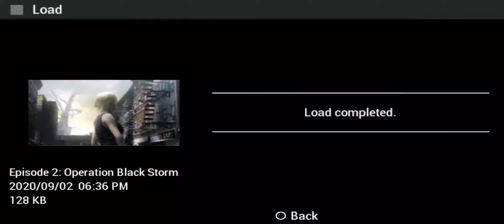The 3rd Birthday | Episode 2: The Lost Soul | Operation Black Storm | Gameplay Part 6 | PSP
Thank you so much for more support 🙏🙏🙏 and have a blessed day.